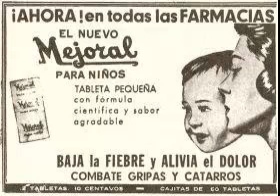ANUNCIO MEJORAL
Anuncio Mejoral México(Radio años 60's)